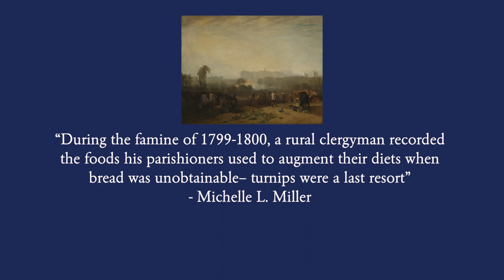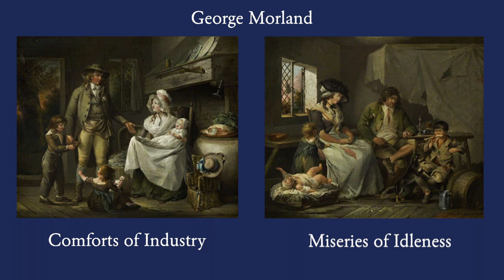Turner and Turnips: JMW Turner's Ploughing Up Turnips, Near Slough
In this video I discuss JMW Turner's painting Ploughing Up Turnips, Near Slough and the Enclosure movements in England before the Industrial Revolution.

Works Cited:
Miller, Michele L. “J. M. W. Turner's Ploughing up Turnips, near Slough: The Cultivation of Cultural Dissent.” The Art Bulletin, vol. 77, no. 4, 1995, p. 572.,

Turner, et al. Turner's Modern World. Tate Publishing, 2020.
Tate. “‘Ploughing Up Turnips, near Slough (‘Windsor’)‘, Joseph Mallord William Turner, Exhibited 1809.” Tate, Accessed 4 Jan. 2023.